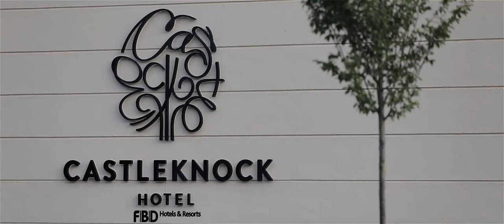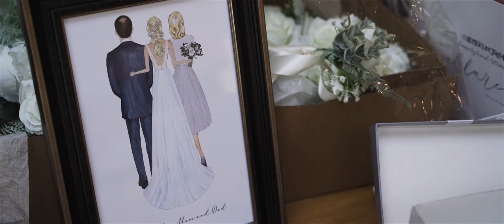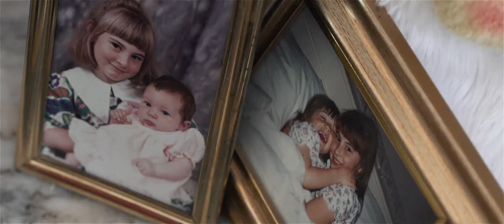A Castleknock Hotel New Years Eve Wedding Film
From Award Winning Irish Wedding Videograpaher- Will Royal - Royal Wedding Films

An epic wedding celebration to close out 2019.
The wonderful wedding day of Hazel and Stephen at The Castleknock Hotel on New Years Eve 2019
What a couple and what a privilege to close out 2019 filming this fantastic day

Thank you to both Hazel and Stephen for choosing myself to be part of their big day.

Song Licence via Songfreedom